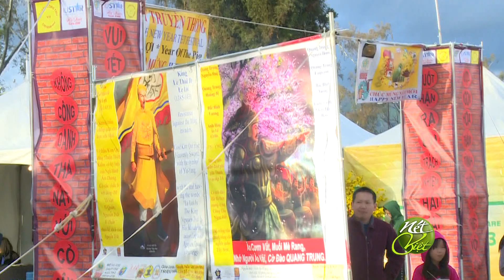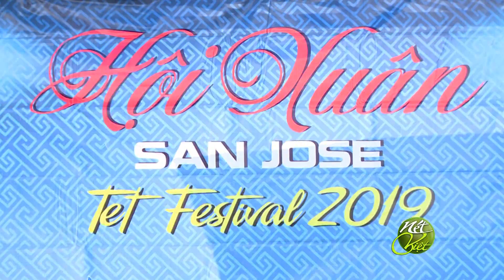Phóng sự Hội Xuân San Jose 2019 tại Eastridge Mall